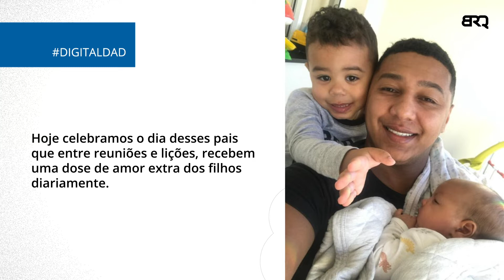Dia dos pais BRQ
Parabéns a todos os pais que protegem seus filhos como super-heróis!

Sabemos que estar em casa em tempo integral trouxe mais qualidade de vida, mas também muitos desafios. Por isso, convidamos os nossos feras na campanha digitaldad para completar a frase “Ser pai na quarentena é...” e recebemos relatos incríveis. Confira nossos stories :)

E você? Conta pra gente aqui como tem sido sua experiência nesse período junto das crianças!